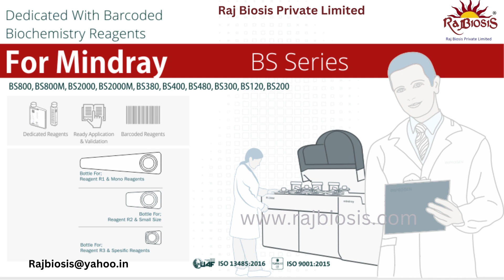MINDRAY C-Reactive Protein Chemistry Reagents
Perfect Matching System - running our system-pack reagents on our effective chemistry analyzers with parameter optimization will give the most accurate results and easy accessibility
Comprehensive test items - including enzymes, substrates, specific proteins and electrolytes to satisfy clinical needs
Liquid stable technology - all reagents are available as stable liquids, ready to use, which saves time, labor and reagent waste
Excellent performance - wide linear range, good reproducibility and stability, strong anti-interference to ensure reliable test results
Cost saving - accommodating packaging, minimal dead volume and suitable R1/R2 volume ratio helps to eliminate unnecessary expense
Bulky package available - the best cost-effective and competitive package can serve your needs for all chemistry analyzers